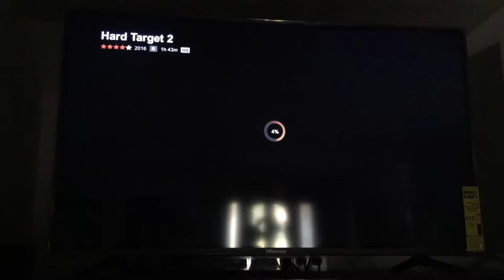[episode 18] Game Day with The Grays Creek Bear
Vlog # 18